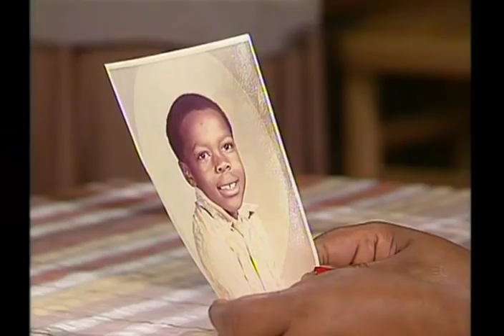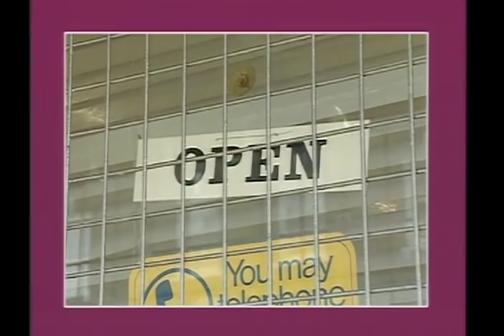Desmond's S04E04 (Lee's Journey)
Lee arrives in Liverpool looking for his mum but she is in Peckham looking for him. And Lee's father is revealed.